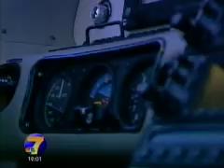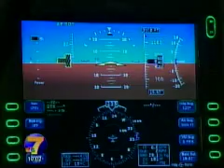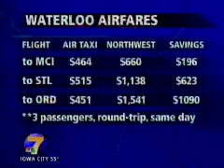Midwest Air Taxi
Air Taxi